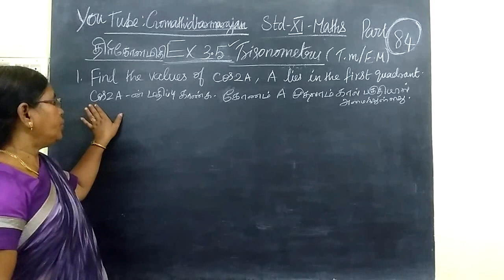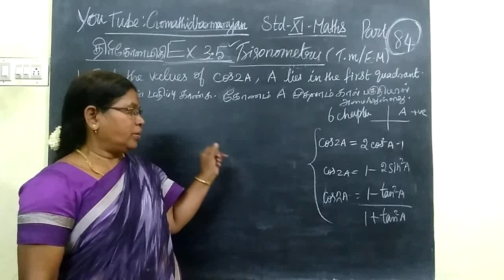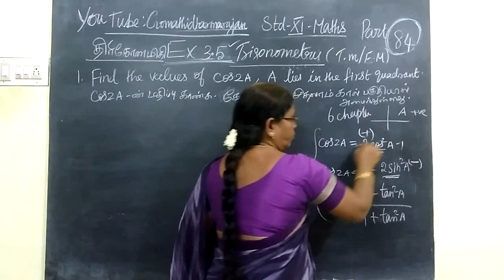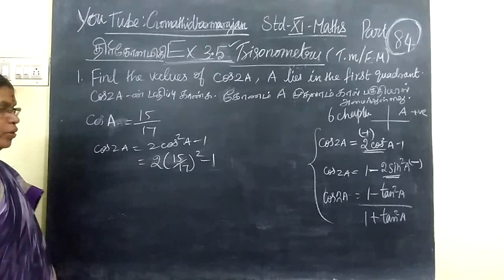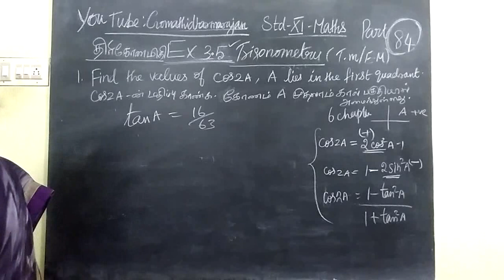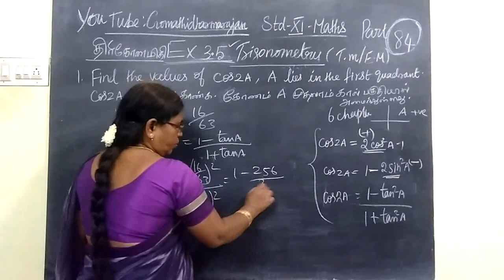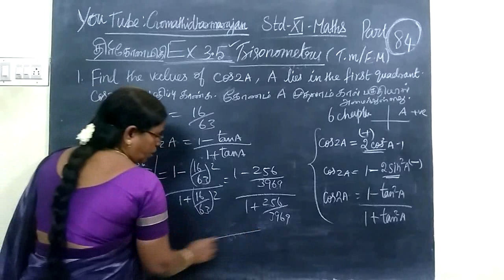11th Maths [Part-84] Ex-3.5-1 Trigonometry T.M-E.M Gomathi dharmarajan